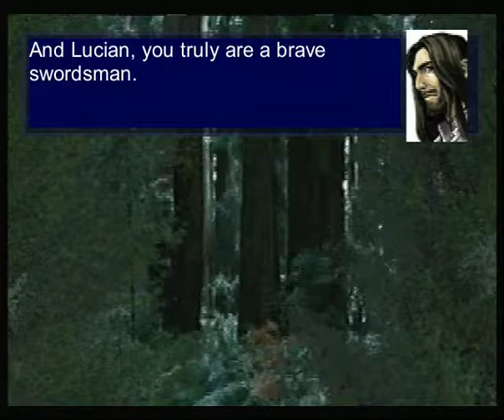26 Moribito again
We revisit the Moribito in this episode, and take a motherlode of story exposition right on the nose!